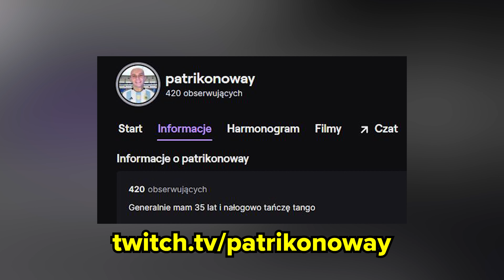MULTI w P1 FLEX ale to TIKTOKI OD WIDZÓW!😎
LECIMY PO 200.000 SUBSKRYPCJI!🤩🥳